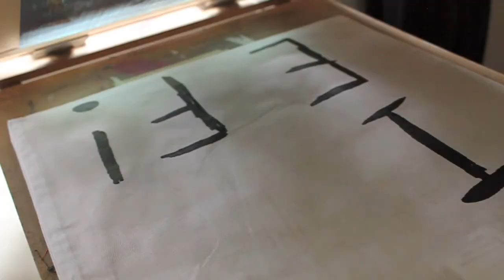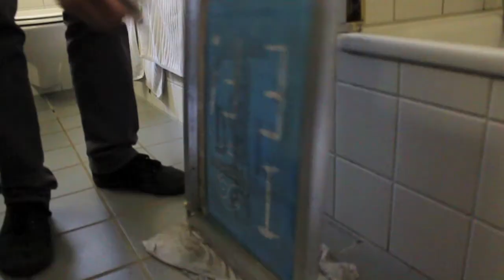Egon Forever! beim Siebdrucken - I don't like the drucks but the drucks like me